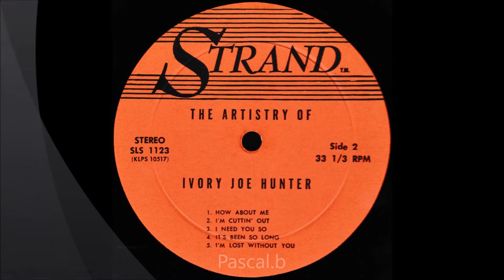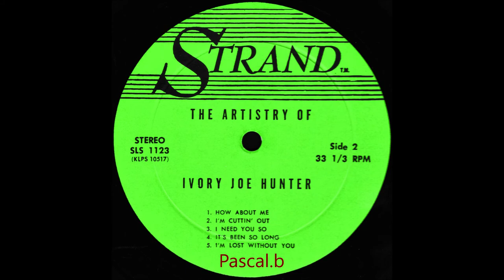Ivory Joe Hunter - I'm cuttin' out